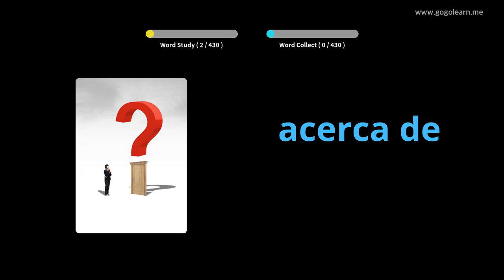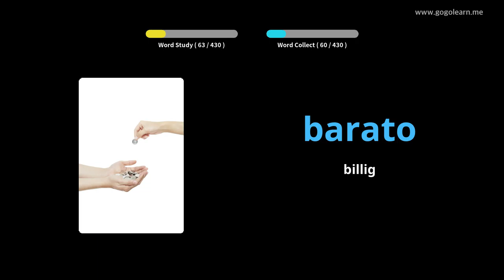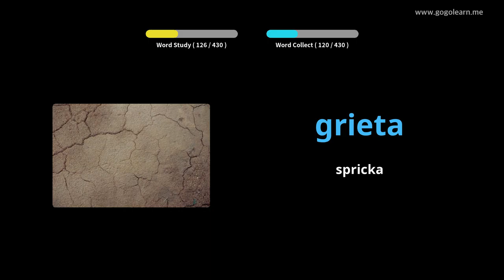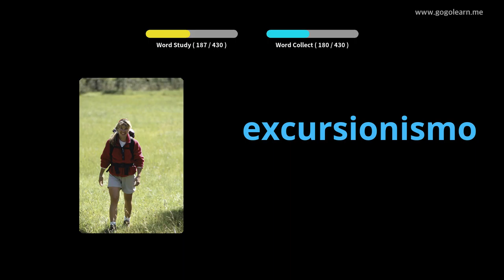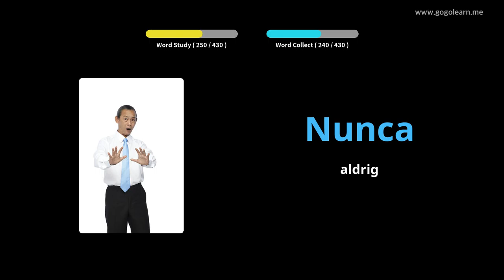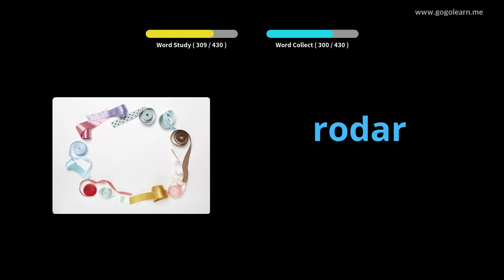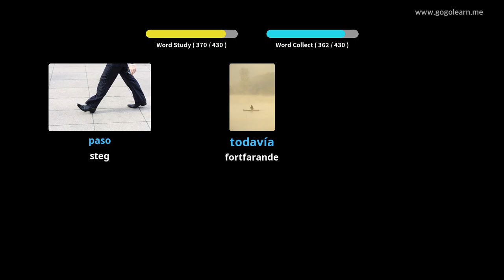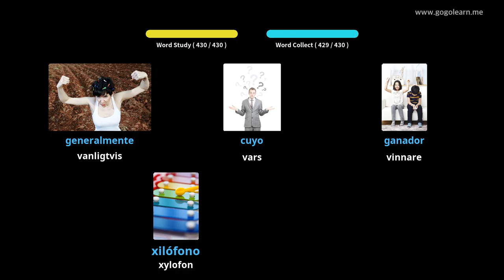Lär Dig Spanska Genom Bilder |Spanska Ordförråd Grundskola | Golearn